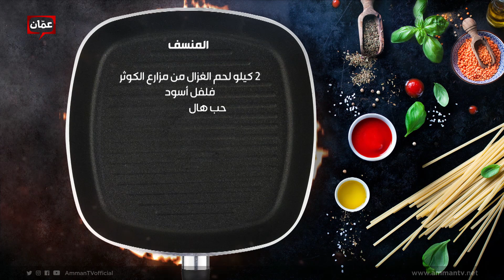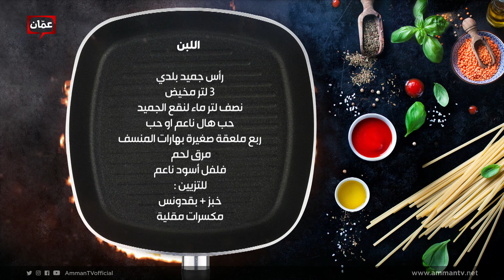بهار ونار - "المنسف بالحم الغزال" الشيف أنس حمد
برنامج بهار ونار يأتيكم من الأحد للخميس على شاشة عمّان تي في حلقات وأكلات مميزة، وأطباق رئيسية وحلويات ومقبلات شهية، مع الشيف لين أبو الراغب والشيف امتياز الجيتاوي والشيف أنس حمد وأخصائية التغذية دانا نفاع